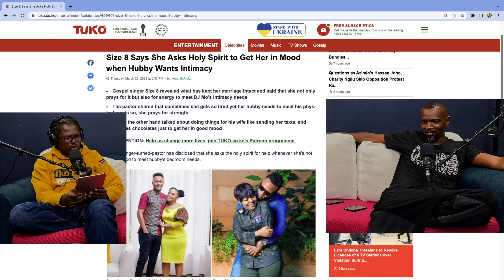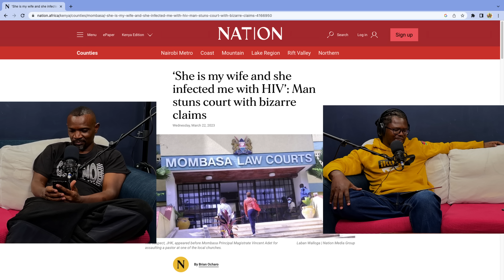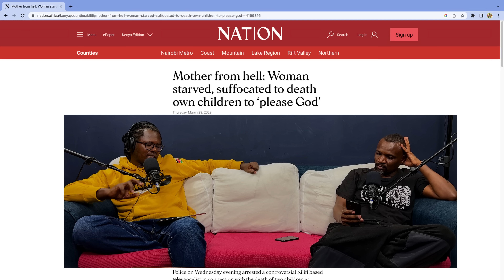Ep 161 Size 8 & The Songs of Solomon Iko Nini Podcast